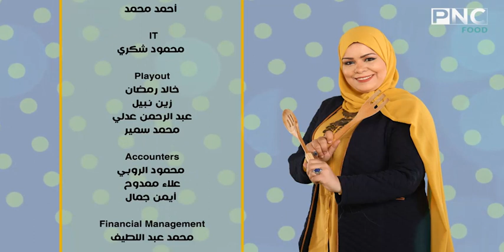طواجن مختلفه من لحمة العيد الشيف نونا | البلدي يوكل PNC FOOD